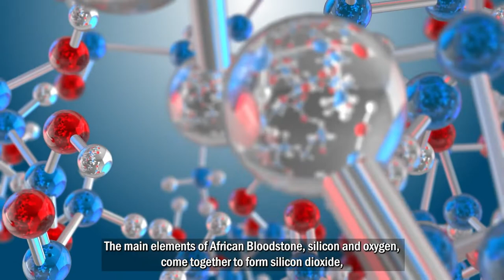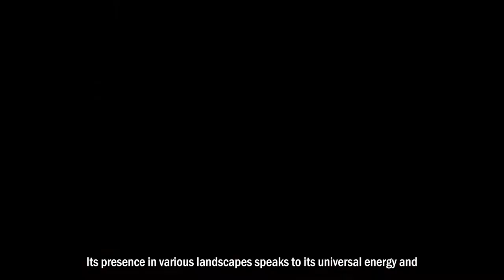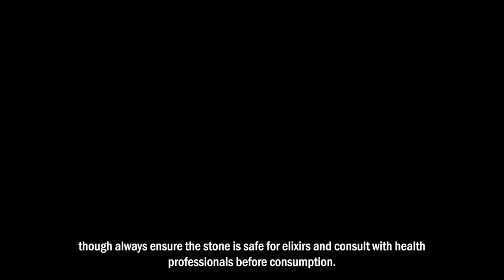African Bloodstone Metaphysical Properties & How to Use in Crystal Healing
Chapters:

African Bloodstone Meaning and Spiritual Properties

The Earth’s tapestry is dotted with stones that sing stories, but African Bloodstone, also known as "Seftonite", stands out with its unique tales and intrinsic beauty. If ever there was a crystal that speaks of the strength and vitality of our planet's ancient rhythms, it would be this. Often mistaken for just another green stone with red speckles, a closer look reveals a mesmerizing fusion of deep green chalcedony adorned with vivid red jasper inclusions.

Historically, African Bloodstone was believed by ancient civilizations to be a mystical stone, with drops of Christ's blood having fallen upon it, giving it its distinctive red speckles. The stone was also highly regarded in the ancient world for its alleged ability to bring rain and thwart harmful weather patterns, often used as a talisman by warriors and kings alike for its supposed protective and grounding properties.

Properties and Powers of African Bloodstone

African Bloodstone, a variant of chalcedony, embodies the very essence of life's resilience. Its deep forest green base, characteristic of chalcedonies, is a testament to growth, renewal, and overall wellbeing. Interspersed with these verdant shades are blood-red flecks of jasper, symbolic of the vibrant pulse of vitality and vigor.

The main elements of African Bloodstone, silicon and oxygen, come together to form silicon dioxide, which serves as the foundational structure of many crystals, including quartz, chalcedony, and jasper. Silicon provides a grounding spiritual anchor, while oxygen infuses vitality and renewal. Together, these elements create a harmonious balance, amplifying the stone's power to both ground and rejuvenate its bearer.

Metaphysical Properties, Spiritual & Emotional Influence

From ancient warriors using African Bloodstone amulets to instill courage and provide protection in battles, to tribal shamans employing them to enhance their connection with Earth spirits, this stone transcends cultural bounds. Spiritually, African Bloodstone is said to connect one to the life force, revitalizing the spirit and enhancing personal power. Emotionally, it's believed to foster resilience, determination, and courage in the face of challenges. What draws the modern spiritual seeker to African Bloodstone is its reputed ability to bolster vitality, ground energies, and foster courage.

Though it's essential to consult with health professionals for medical concerns, African Bloodstone has traditionally been linked with detoxification, boosting the immune system, and revitalizing energy. It is also believed to support blood circulation, echoing its reputation for vitality and vigor.

The Chakras Connected to African Bloodstone

Primarily, African Bloodstone is associated with the Root Chakra, providing grounding energy and fostering a deep connection to the Earth. Additionally, it resonates with the Heart Chakra, amplifying love, understanding, and compassion.

Astrological Star Signs Associated with African Bloodstone

Pisces, Aries, and Libra find a special connection with African Bloodstone. Pisceans might feel their intuitive abilities heightened, Aries may find a boost in their courage and vitality, while Libras could experience amplified harmony and balance. Still, its rich array of energies can benefit individuals across all zodiac signs.

Connections to Land and Geology

While the term 'African' points towards its primary origin, African Bloodstone can also be found in other parts of the world. Its presence in various landscapes speaks to its universal energy and adaptability, making it a versatile companion on one’s spiritual journey.

How to Cleanse African Bloodstone

Regular cleansing is key for African Bloodstone to maintain its vibrant energy. Moonlight is a favored method – simply let the stone rest under a waning moon to cleanse and a waxing moon to charge. Alternatively, smudging with sage or bathing in salt water can also effectively cleanse the stone.

How to Store African Bloodstone

Protect African Bloodstone from scratches and external damage by wrapping it in a soft cloth or placing it inside a velvet pouch. Avoid prolonged exposure to sunlight which may affect its vibrant colors.

How to Use African Bloodstone in Crystal Healing

For those intrigued by the power of African Bloodstone, creating a bloodstone elixir is a revered method that is generally known as safe. After cleansing the stone, place it in a glass bowl of spring water, and let it sit under moonlight overnight.